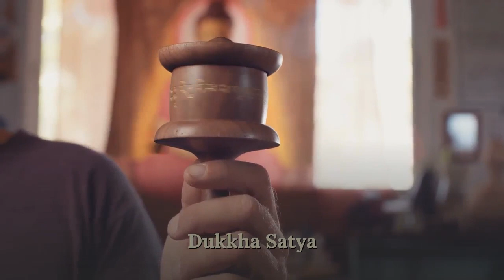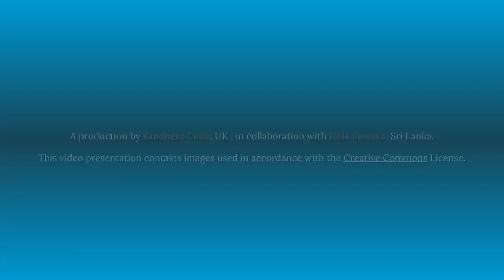භාවනා 3: ආර්ය අෂ්ඨාංගික මාර්ගය (Four Noble Truths) (සිංහල)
A brief introduction to the Four Noble Truths.  A very simple explanation to Sinhala Buddhist meditators.

Read 'The Kindness Code' - book on Amazon, for more inspiration;